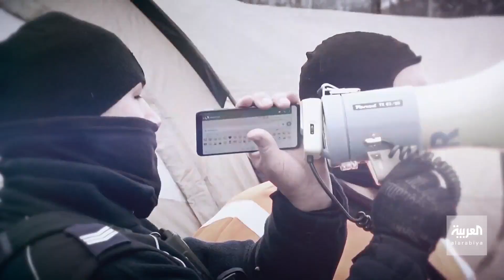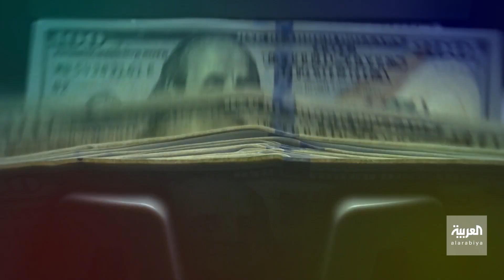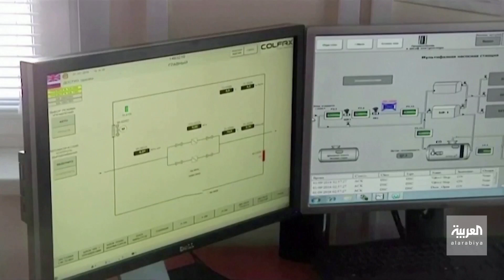نشرة الخامسة | الناتو يبحث إرسالَ مزيدٍ من القوات الى شرق أوروبا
نشرة الخامسة : الناتو يبحث إرسالَ مزيدٍ من القوات الى شرق أوروبا، وواشنطن تدرسُ إرسالَ صواريخَ عالية ِ الدقة لأوكرانيا